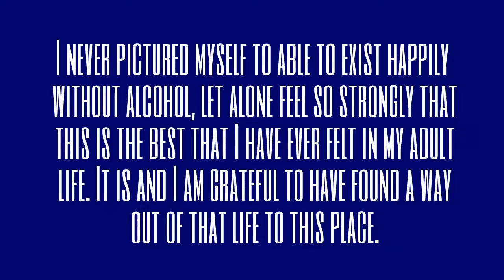TAKE YOUR LIFE BACK TODAY SHOW WITH RALF FRIEDRICHS